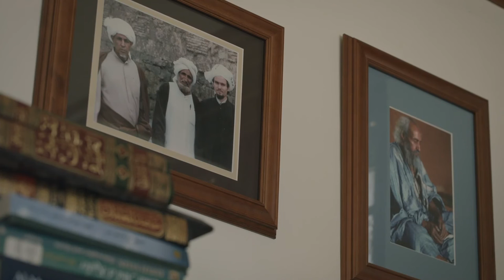Hosted by Hamza Yusuf: The Seven Deadly Sins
Renovatio editor-in-chief Hamza Yusuf—conversing with scholars, leaders, and writers—explores one of religion’s most enduring conceptual frameworks, the Seven Deadly Sins.